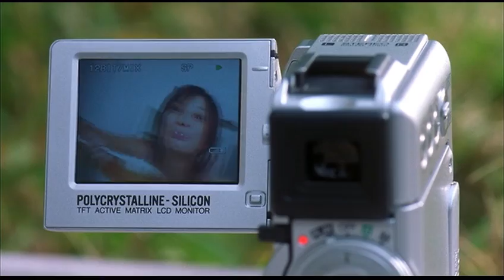She Knows [So Close | 夕陽天使 fanvid MV]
A fanvid for So Close | 夕陽天使 by thuviaptarth | 德婭·索利斯 & springgreen | 青春

Warnings: Action movie violence.

Summary: Cameras, computers, cars, and cake.